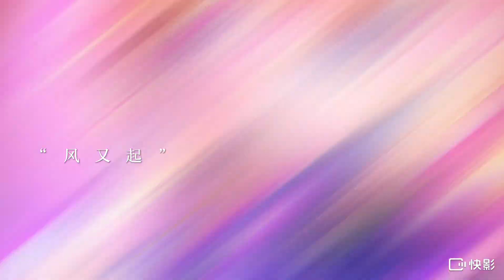June 5, 2023